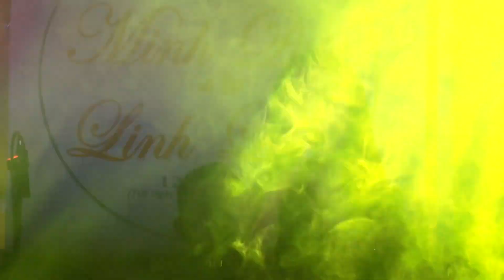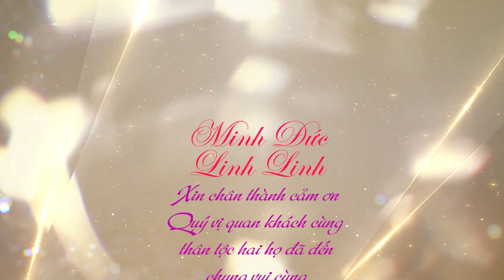Đêm Nhạc "Love Story" Mừng Lễ Thành Hôn Minh Đức & Linh Linh | Truyền Thông SangStudio | Bảo Sang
CÔNG TY TNHH TRUYỀN TÔNG SANG STUDIO
✔ Trụ Sở:  Thôn Vinh Mỹ - Xuân Mỹ - Nghi Xuân - Hà Tĩnh
✔ Văn Phòng : 168 - Nguyễn Du - TT Tiên Điền - Nghi Xuân